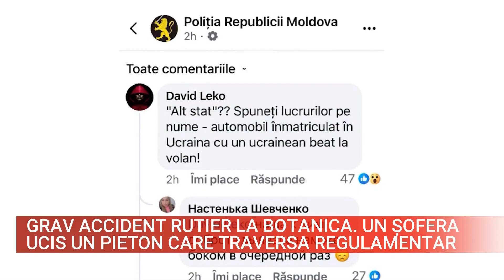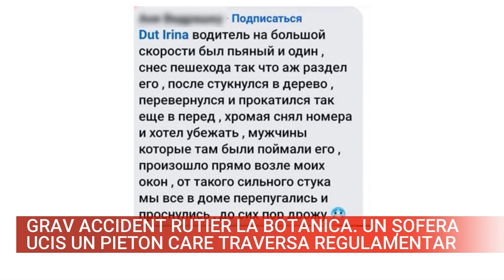GRAV ACCIDENT RUTIER LA BOTANICA UN ȘOFERA UCIS UN PIETON CARE TRAVERSA REGULAMENTAR